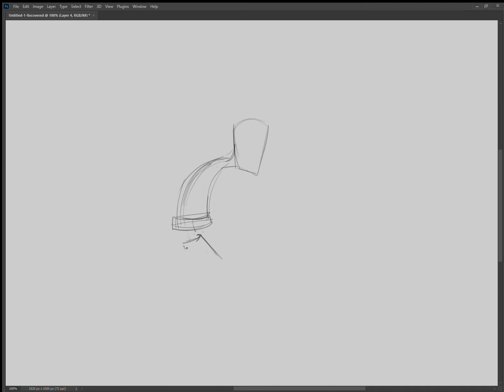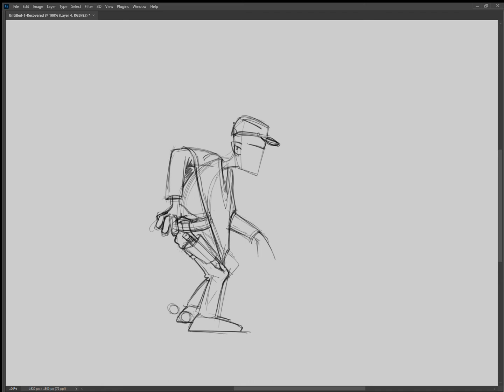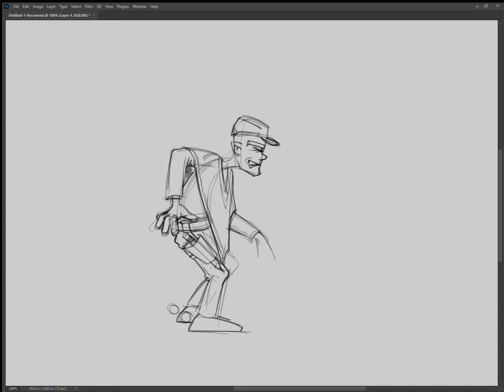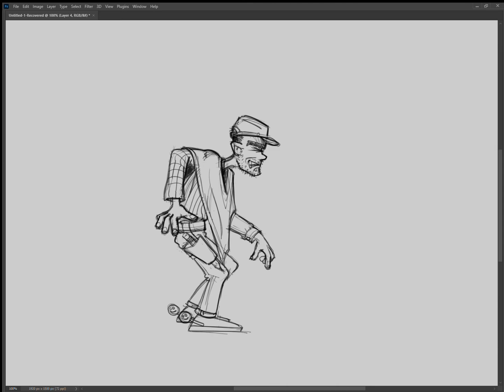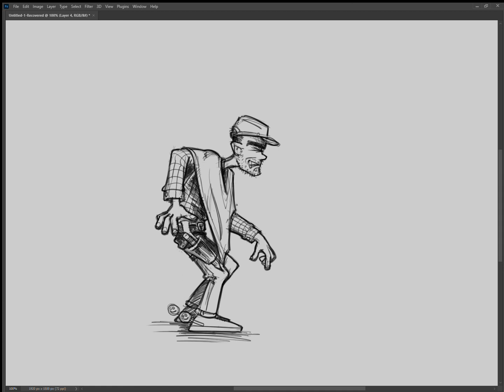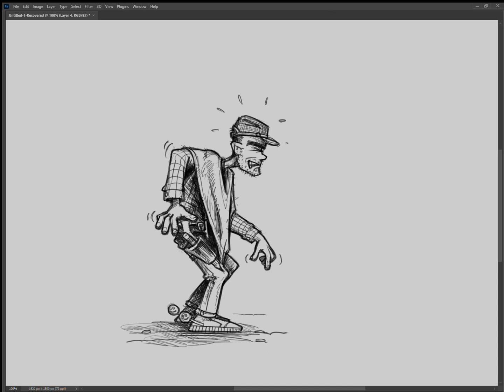Cowboy sketch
I thought I'd give it a try and record the sketch I made. It's for a project I'll work on with a friend (and way better skilled artist ), Maarten Woltering.
Just so I rid myself of the blank canvas my YouTube channel is right now and JUST GET STARTED. Because that's always the first step.